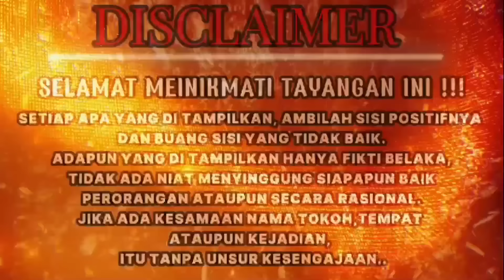garuda MBAH PENGKOR B4NT4I MR IRFAN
maung